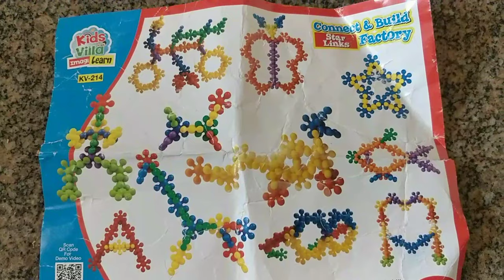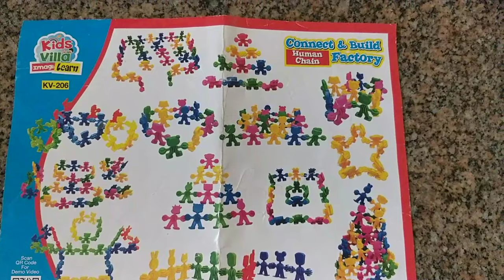Brain Bossting teaser/EVS worksheet part-4 for 3 to 4 years kids/concentration improve game for kids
Hi friends,
 In this video you will find out Worksheet which is so helpful for kids.increase their mental power band very helpful for brain development in a fun way.brain development activities for kids, indoor activity for kids, indoor learning activities for kids,brain teaser Worksheet for lkg UKG 3 to 4 years kids,brain activity for kid's.this Activity is very simple and can be done with the things easily available at home.it help to develop concentration between hand, fingers ,with eyes.this evs Worksheet practice every day ur baby will happy and daily done with the super homework .

# evsworksheet
# Worksheetfor3to4yearskids
# learnnumberworksheet

Please give me your suggestions in the comment section below it will increase my confidence level too...

Thankyou 😊